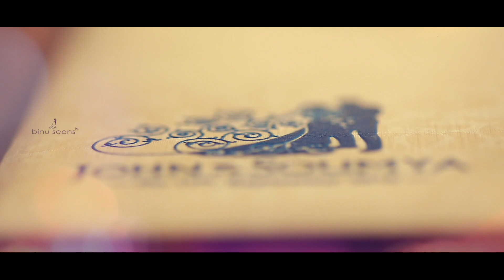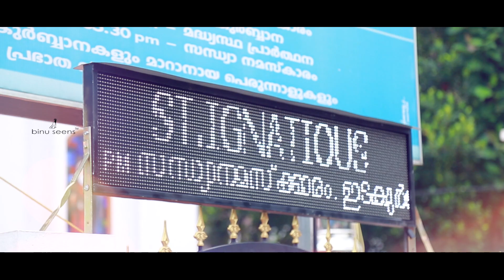A Beautiful Wedding Story Of John & Soumya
Created by binu seens